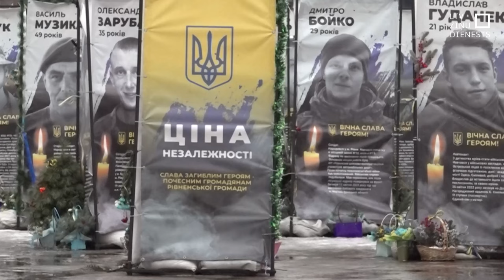Ukrainā diskutē par topošo Mobilizācijas likumu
Lai Ukrainai karā veiktos labāk, tai vajag vairāk karavīru. Tas ir viens no galvenajiem priekšnoteikumiem, kas tiek minēti līdzās visakūtāk nepieciešamajām ieroču un munīcijas piegādēm. Jau pērn publiski kļuva zināma Ukrainas Bruņoto spēku vadības iecere, ka šajā gadā būtu jāmobilizē līdz pat pusmiljonam cilvēku. Mobilizācijas likums top lēni un sāpīgās diskusijās.